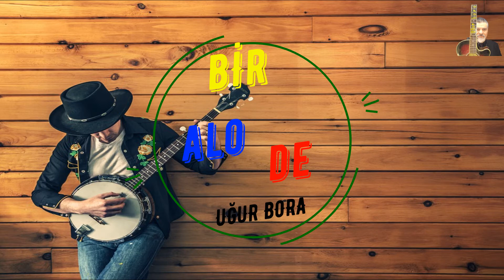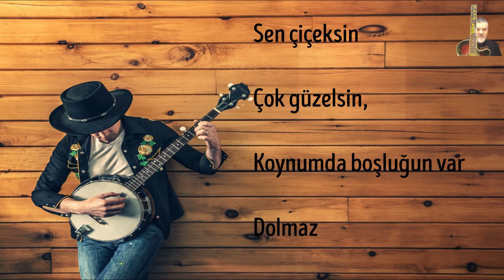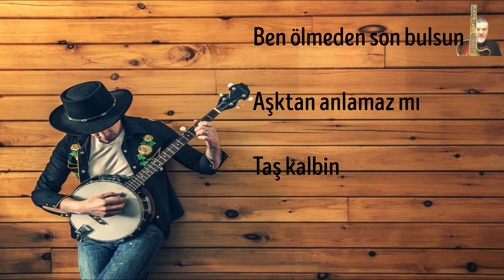Bir Alo De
ARABESK DENEMELERİ 14